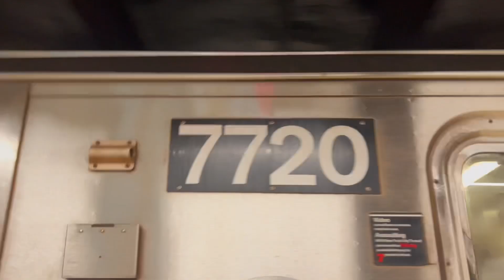Chronicles of the Subways 14: 86th St fanning with Trainlover9000